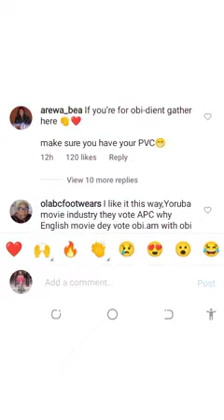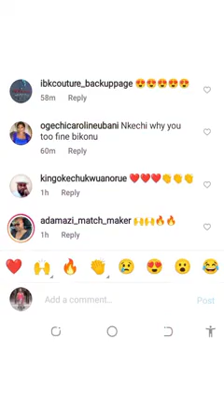Peter obi meets with Entertainment key players. psquare, Nkechi Blessing, frank Edaho,